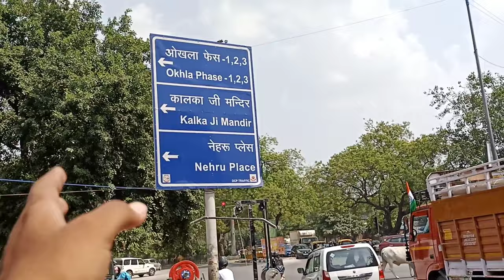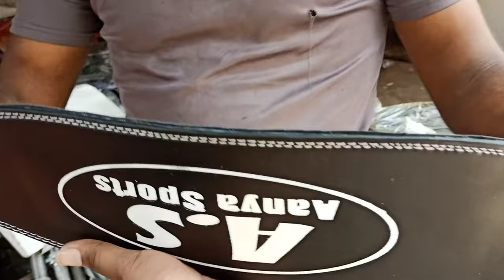Cheapest Gym Equipment Market||Chor Bazaar||Vlogs||Samir Malhotra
I HOPE GUYS AAPKO YE VIDEO AACHI LAGI HOGI
SO PLZZ ISS VIDEO KO
COMMENT KARNA NA BHULE AND

market address-

Tags-
Gym Equipment Market in delhi
Gym Equipment Market in delhi chor bazaar
Patri market
New cheap gym equipment market
Wholesale gym equipments
Gym Equipment for home
Gym market in delhi
Gym Equipment chor bazaar
Chor bazar delhi
Chor bazar delhi gym equipment
Delhi chor bazar gym ka saman
Chor bazar gym market
Patri market gym equipment
Dumbbell market in delhi
dumbbell plates
Chor bazaar delhi market
Chor bazar gym equipment mumbai
Home Gym kit
Tuglakabad patri gym market